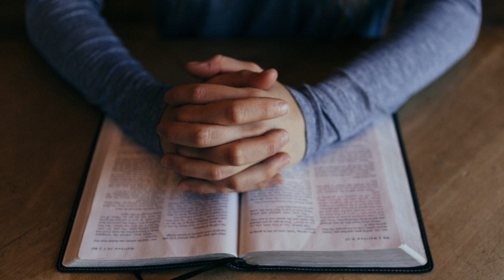PAS CHARIS DEVOTION 20 MAY 2024 | COMMITMENT IN FELLOWSHIP